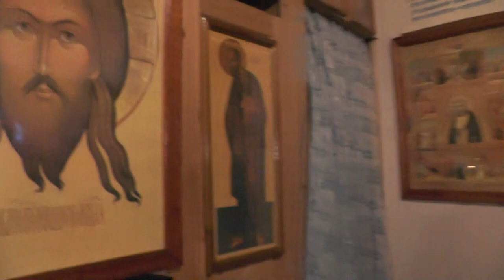Помилуй мя, Боже! Покаяние, благодарение, славословие. 25.03.2015